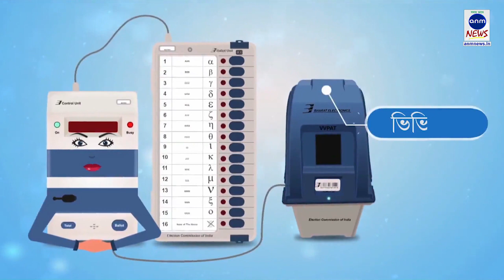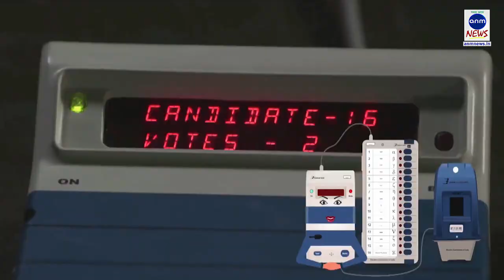ওভারহেডের তার ছিঁড়ে খড়গপুরে ঘণ্টার পর ঘণ্টা দাঁড়িয়ে থাকল ট্রেন ANM NEWS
দিগ্বিজয় মাহালী, পশ্চিম মেদিনীপুর: দক্ষিণ পূর্ব রেলওয়ের খড়গপুর ভদ্রক লাইনে ওভারহেডের তার কেটে যাওয়ার কারণে খড়গপুর সহ বিভিন্ন স্টেশনে ট্রেন দাঁড়িয়ে ছিল। খড়গপুর স্টেশনে ফলকনামা সহ অন্যান্য ট্রেন চার ঘন্টারও বেশি সময় ধরে দাঁড়িয়ে ছিল। অসুবিধায় পড়েন যাত্রীরা।